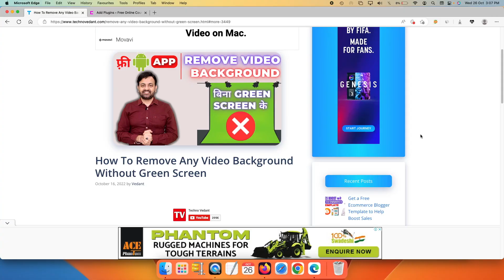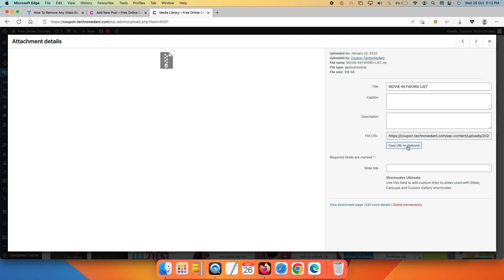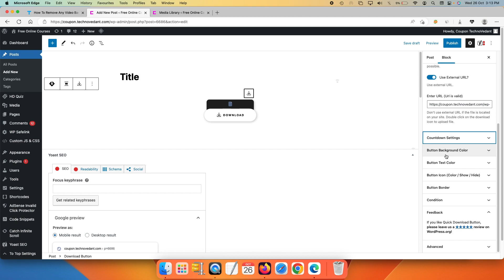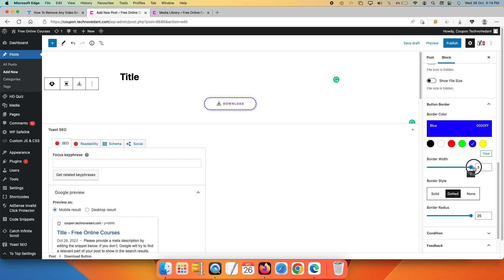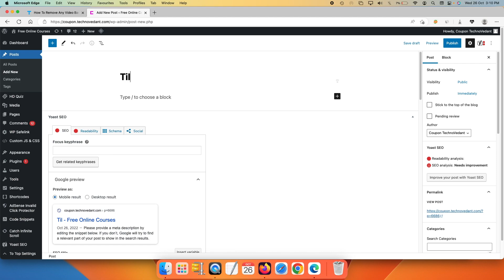How to Increase Google Adsense Earnings Most Advanced Free Download Timer Button (2022) Hindi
This video will show you the most advanced and effective way to increase your Google Adsense earnings by using a free download timer button. You will learn how to install the button on your website, as well as how to customize it to maximize its effectiveness. This method is guaranteed to increase your earnings.